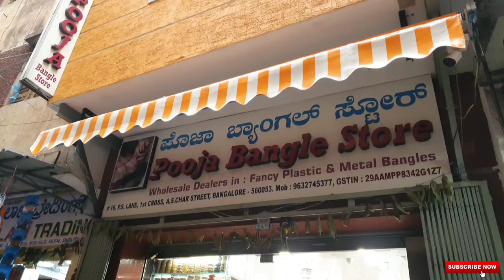Wholesale Bangles shop Bangalore Chikpete|bangles design fancy with more than 2 lakh designs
Pooja Bangles in chikpete is 4 floor building exclusively for bangles.More than 2 lakh designs are available at best price in market.

no.6, 3rd cross santhusapet, Chickpet Land mark, behind. Ragvendra hotel, Bengaluru, Karnataka 560053

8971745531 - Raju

For any business promotion contact below details.

cheapest specs shops  in Bangalore

Warning This video is shoot only for the purpose of education and to give market information, VFORVlOGGERS Channel is not doing any Paid Promotion in any way, Customers will not only be responsible for any disadvantages and understanding of any goods before buying any goods, but you will also be responsible for any kind of profit loss, vforvloggers Channel and YouTube will not be responsible in any way. So Be Careful.